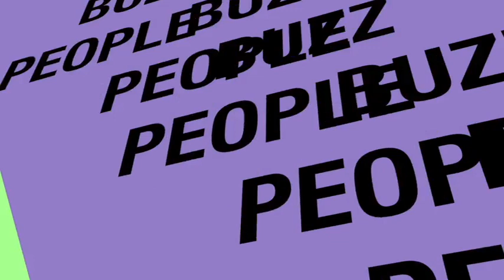Aliou DIA honorable sensibilise du .......